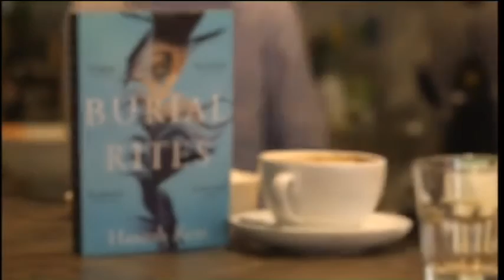Book Break #4: Juliet West & Robin Black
#4 Book Break: Juliet West & Robin Black

In episode four of BOOK BREAK, anchored by author Alexandra Heminsley (Running Like a Girl), we are joined by two debut novelists Robin Black and Juliet West, both of whom were writers in many guises for years before taking the step into novel writing. They will share how they concoct their stories of love, temptation and betrayal...

Robin Black joins us from Philadelphia to celebrate the launch of her first novel, Life Drawing.  But before that Robin wrote stories and essays for the world's most recognised magazines and publications with short stories and essays. Life Drawing is a fierce, honest and moving story about married life- its intimacies, betrayals and secrets set in suburban USA.

Joining Robin is Juliet West who, before her novel Before the Fall, wrote poetry and short stories, one of which won the H E Bates short story prize.  Set during the First World War, Before the Fall deals with feelings of duty and temptation and follows protagonist Hannah as her husband leaves her to go to war.

This month we'll also hear from another debut novelist, Hannah Kent to see what writing rituals she has and how she gets her inspiration flowing and finally Sarah Rayner will be our quick-fire questions target.